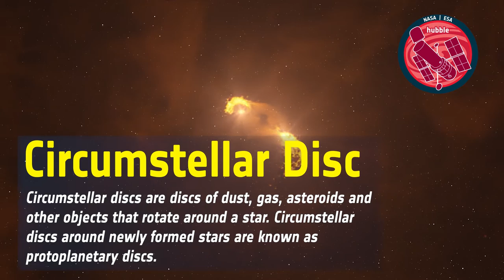wordbank_circumstellar-disk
Credit:
NASA & ESA